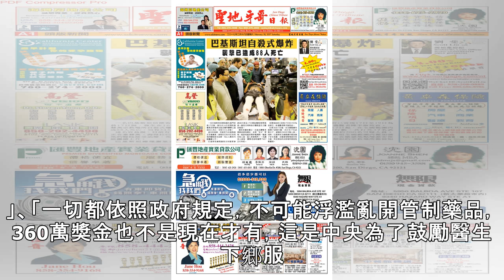濫開藥超賺！衛生所主任月薪8萬「年領獎金360萬」 衛生局竟沒轍